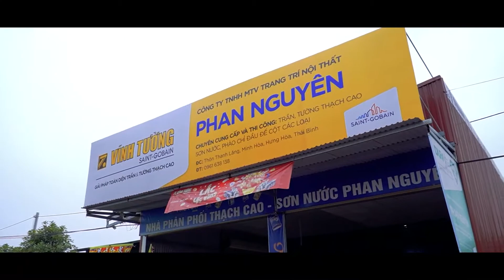Rinh SHi về nhà với chương trình Lắc Lộc Vàng Vĩnh Tường, rộn ràng đón Tết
Tham gia Lắc Lộc Vàng ngay để có cơ hội rinh SH về nhà!

👉 Lưu ý: ĐỂ THAM GIA ĐƯỢC CHƯƠNG TRÌNH LẮC LỘC VÀNG, ANH EM THẦU THỢ CẦN ĐĂNG KÝ THAM GIA CÂU LẠC BỘ NHÀ THẦU 5 SAO

👉 Tải ngay ứng dụng Câu lạc bộ Nhà Thầu 5Sao để đăng ký làm thành viên:

Hoặc gọi 18001072 để được hướng dẫn chi tiết.